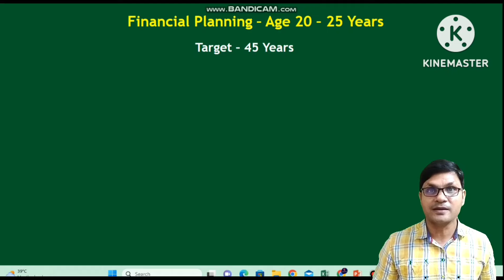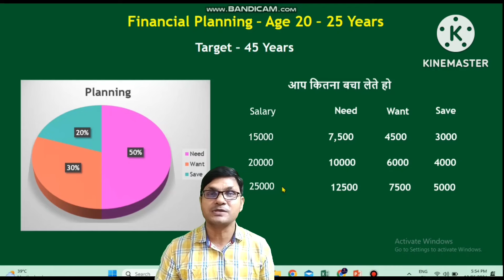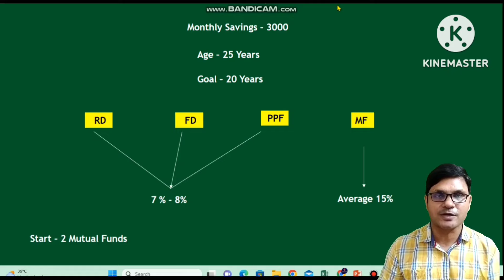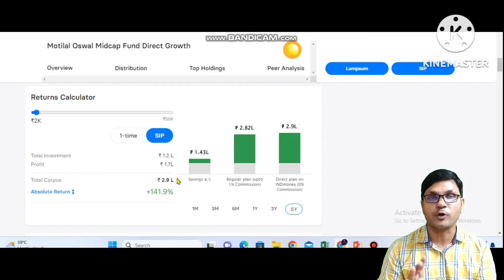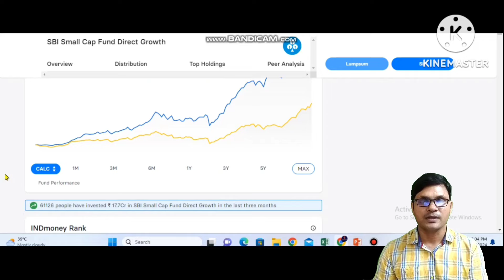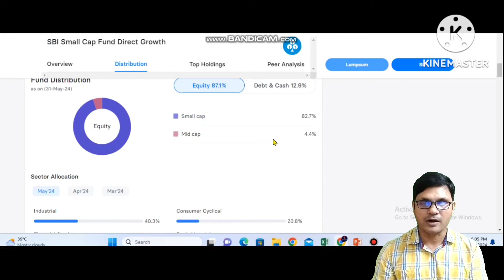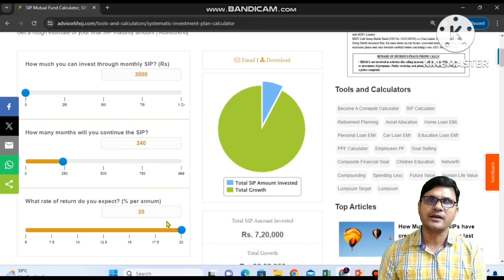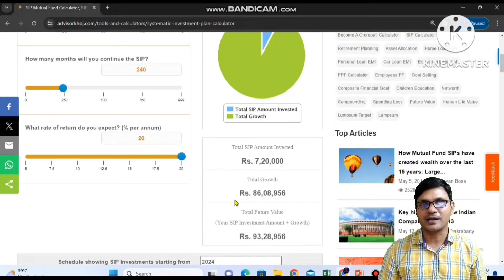₹15000 की Salary से करोड़पति बनने का Smart Formula | Best sip plan 2024 | sbi best sip plan for 2024